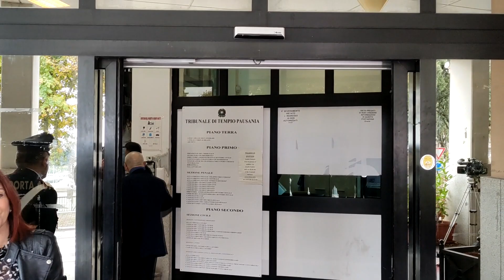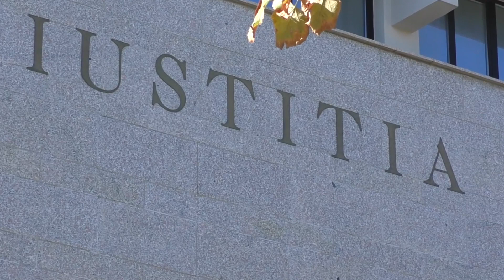È ripreso questa mattina nel tribunale di Tempio il "processo grillo" per violenza sessuale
È ripreso questa mattina nel tribunale di Tempio Pausania il processo per violenza sessuale di gruppo che vede come imputati Ciro Grillo, figlio di Beppe, comico genovese e fondatore del Movimento 5 Stelle, insieme a tre suoi amici genovesi: Francesco Corsiglia, Vittorio Lau-ria e Edoardo Capitta. Sul banco dei testimoni si è seduta la migliore amica norvegese della studentessa che denunciò lo stupro ai carabinieri di Milano, dopo il rientro dalla Costa Smeralda, a fine luglio del 2019.